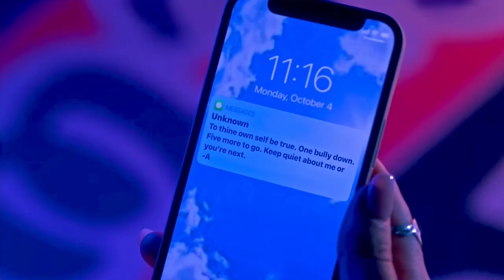Pretty Little Liars: Original Sin 1x02 - A kills Karen